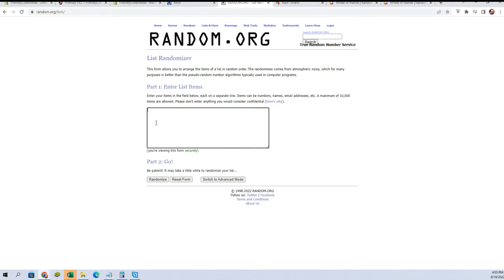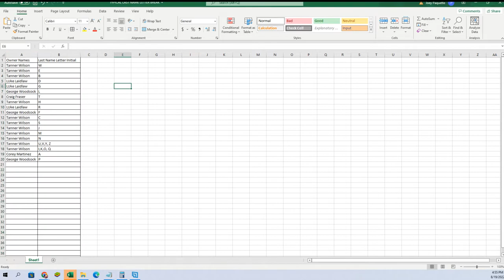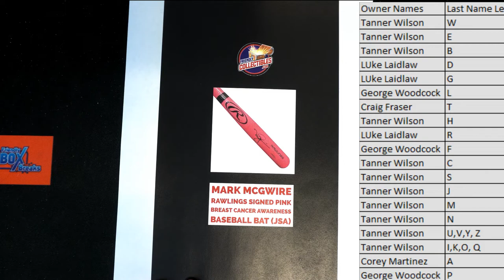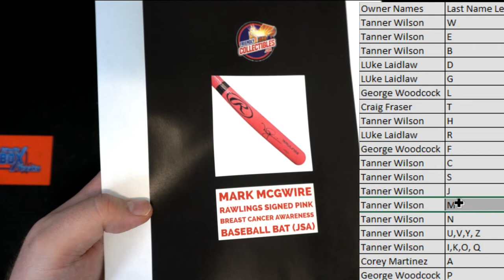2022 FriendlyCollectibles NATIONAL edition All Sports Treasures ID NATIONALALLSP127